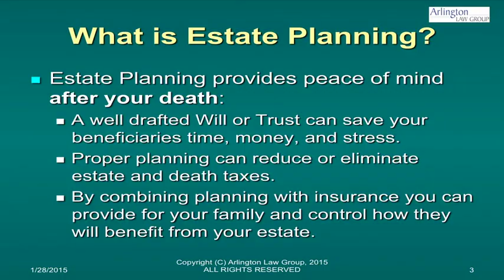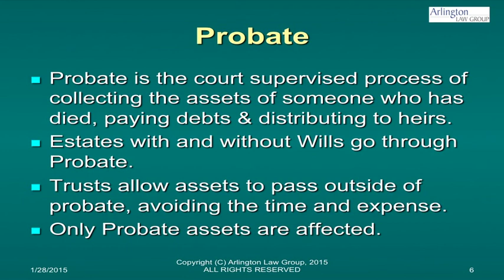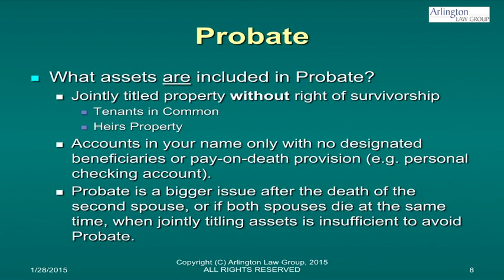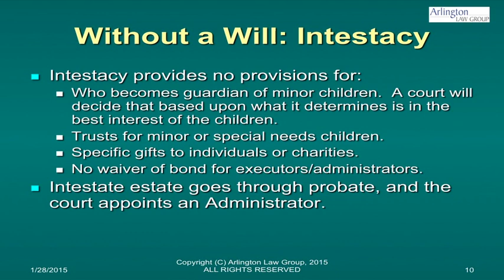Introduction to Estate Planning, Probate and Intestacy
Learn about the basics of Estate Planning, the Probate process in Virginia, Maryland and D.C., and the Intestacy rules that apply when you don't have a Last Will and Testament.